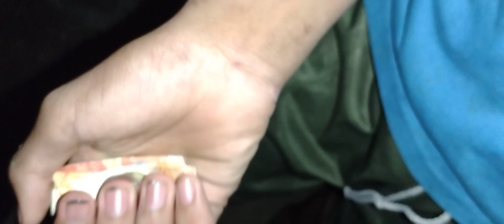NAMAMASKO NAG TAGO